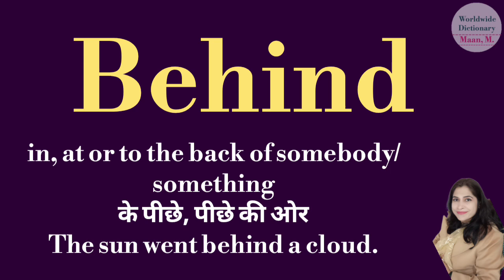behind meaning l meaning of behind l behind ka kya matlab hota hai l vocabulary l hindi l english